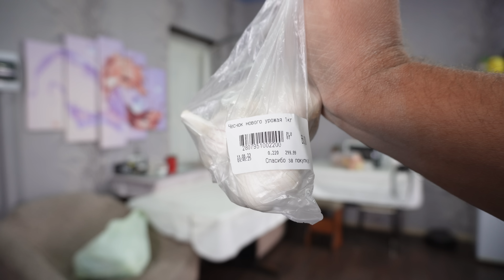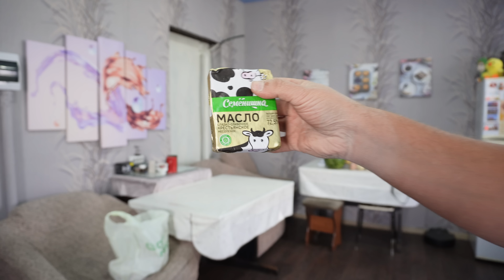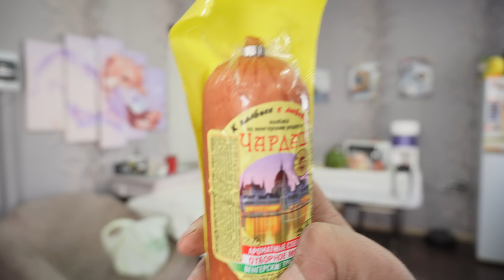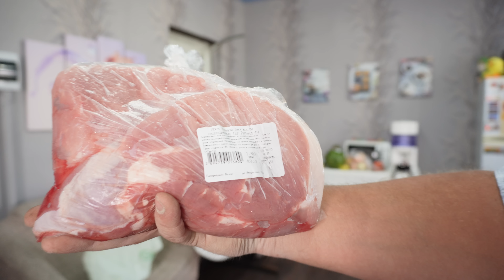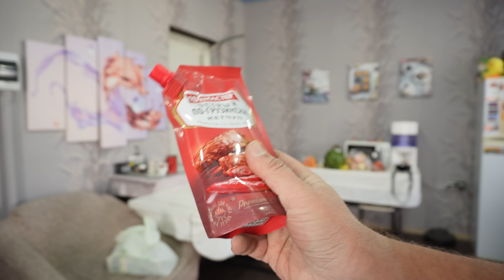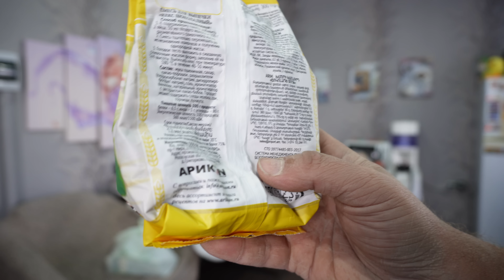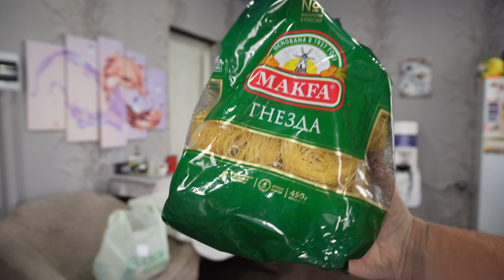Стащил пенсии родителей и купил для себя полезные продукты показываю что я купил Продукты дорожают